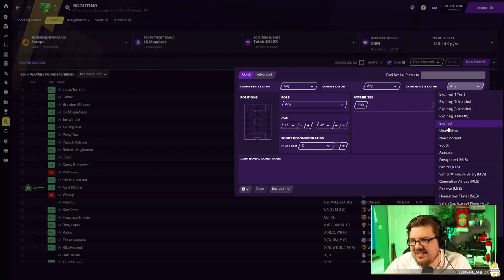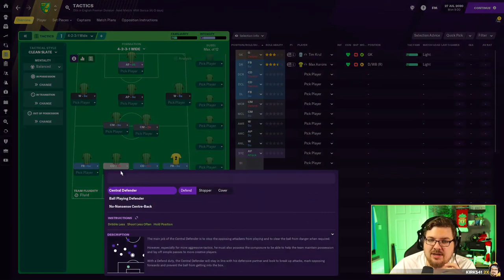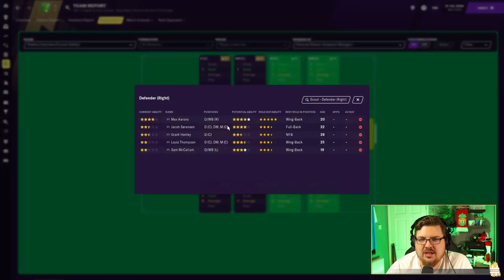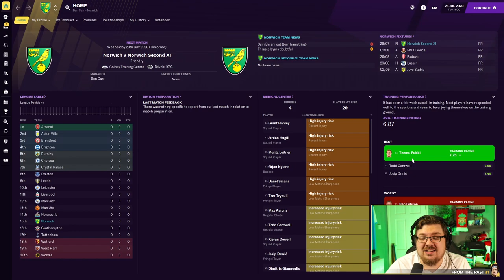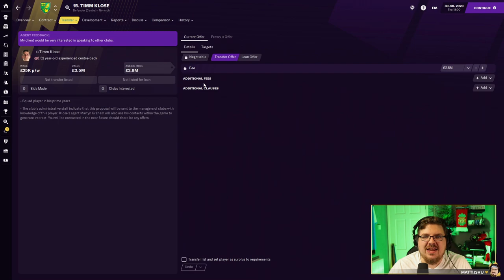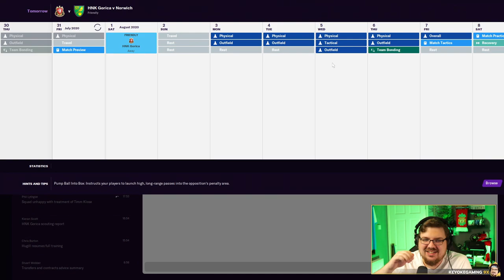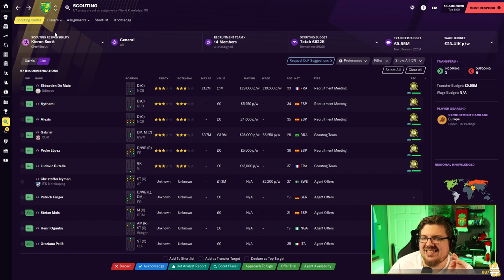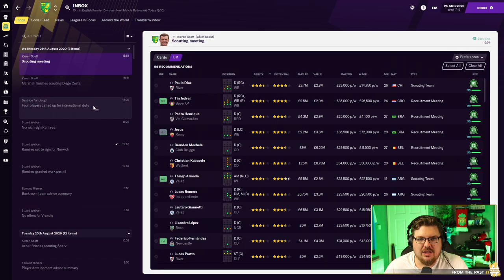The Norwich Project #1 - We Are Premier League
People have asked for this type of video forever, so instead of doing update videos I thought highlighting them would make them a much better watch!

YOU ARE HERE FOR THE UPDATED DATABASE: This is the fella, give him some love